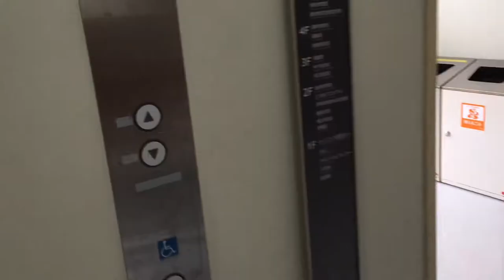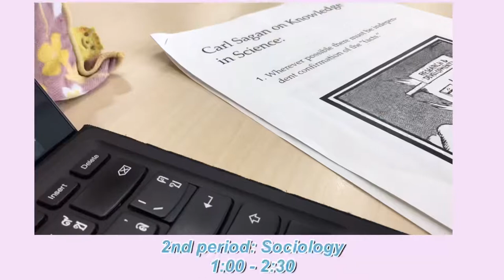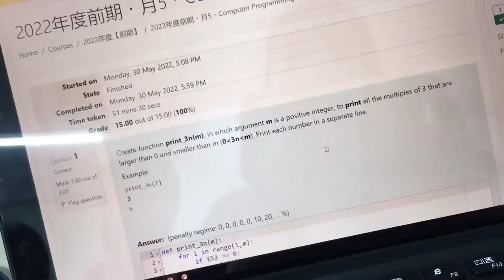a day in my life as a Japanese University student II 九大共創学部の留学生の一日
aloha!
Here's another vlog showing you a day in my kinda hectic university life in Kyushu, Japan.

このブログは、ある日の私の大学生活をまた見せます～

xxx
Ruby

        ➔currently at 711 amazing people

💌 | Deuteronomy 31:8‬‬ | The Lord himself goes before you and will be with you; he will never leave you nor forsake you. Do not be afraid; do not be discouraged.

Special guests: Yaya, Fatiha, Joey, Maria, Carl, Steffano, Ai, Tasuke, Lim,  Sean